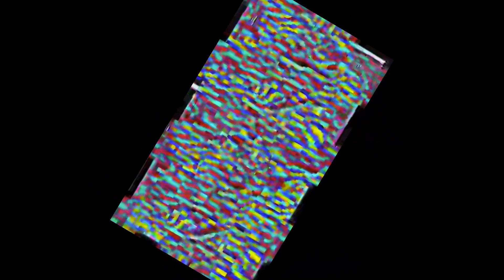would you do